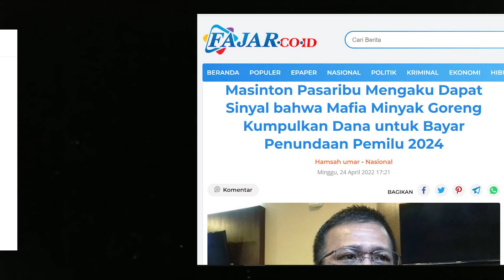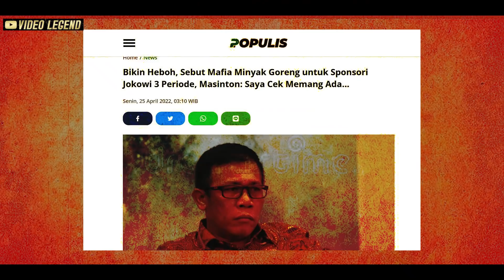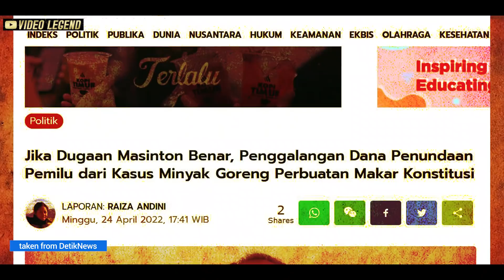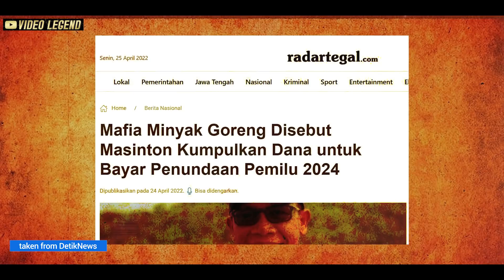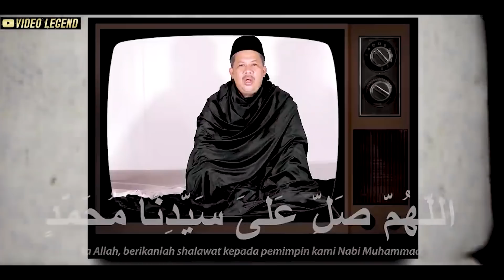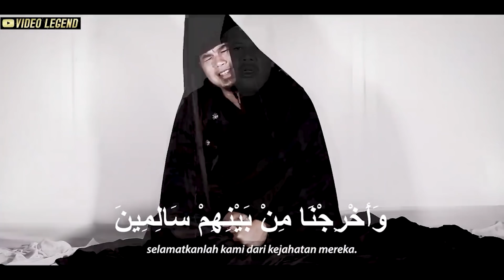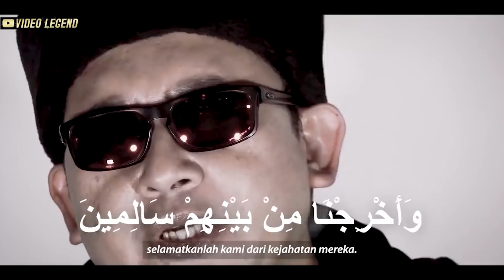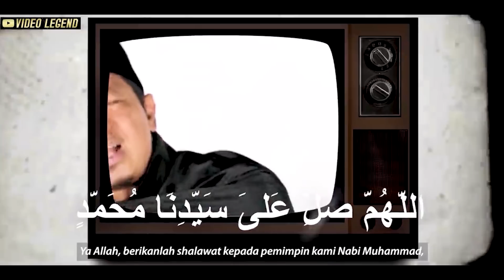PERANG PDIP VS LUHUT PANJAITAN SEMAKIN NYATA!!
Executive Producer : Mr. Ahmad Dhani

Video Editor : Ahmad Mehdi Ghazali